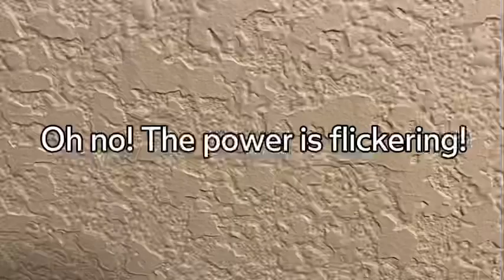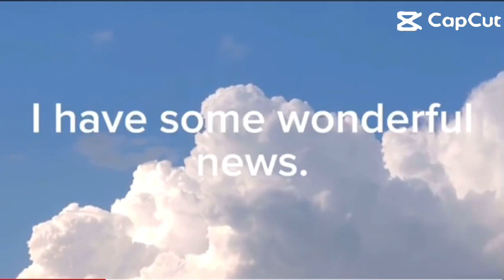I turn on the lights and off 17,179,869,184 times | Where is the ending? SEE IT !!!